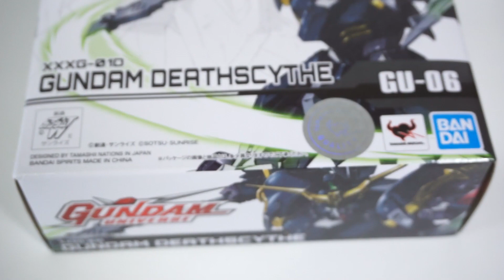Gundam Universe Gundam Deathscythe (UNBOXING)